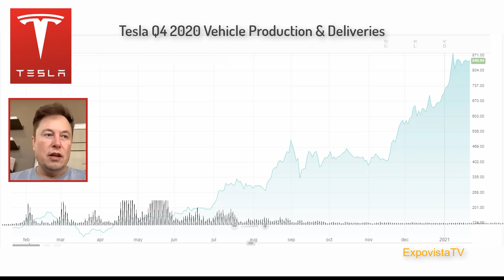Elon Musk to Investors: "Hydrogen is a Big Pain In The..** ”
Elon Musk was quite explicit in answering a question about why he thinks battery electric tech is better than hydrogen cell fuel tech.